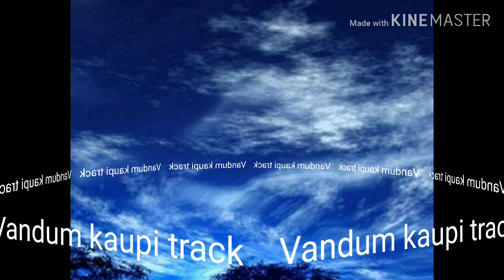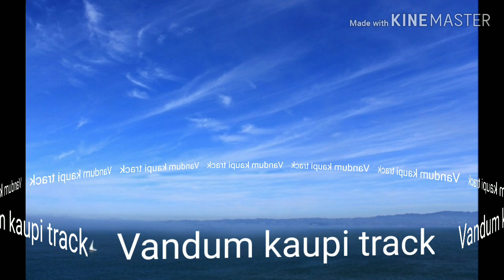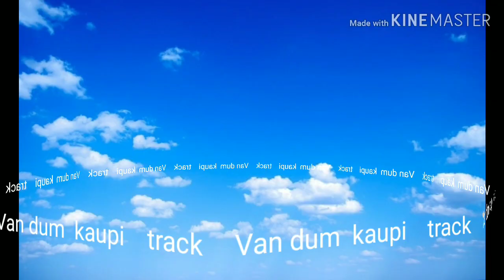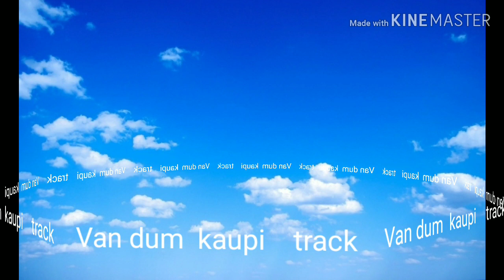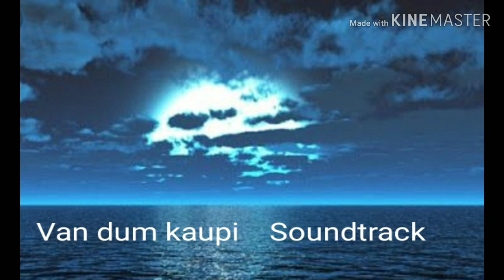Vandum kaupi ~ track / Karaoke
VANDUM KAUPI

1. Vandum kapi pinah khin,
     Jerusalemthar ka hmuh;
     A dawhzia ka chim kho lo,
     A kauh zia chim cawk lo
     Hawi nak lei kip ai dawh i
     Dawtnak khualipi a si
     I do le buai a umlo
     Lunglawmh nak in a khat

          A laiah Bawi țhutdan a um
          Ceu dawh nih a hual i
          Nunnak Tiva a luang zungzal
          Nunnak thing hna an par zungzal
          An uai balloh an cuai balloh
          Dawh tein an par e
          Teinak hlathar cu an sa
          Țingțang aw phuntling he kan Bawi
          Țhutdan sungbik an hual
          Sunparnak he hla an sa
          An khamhtu Bawi thangțhat in
          An aw thawng a reh lo
          Jerusalem tharah ( 2 )
          Zion khuapi dawh ah
          Khuapi dawh ahcun.

2. Jerusalem tharah cun
     Nunnak nei an i din lai
     Vanmi thiangmi lennak ram
     Sui khualipi ahcun
     Rawlțam tihal a umlo
     Lunglawm hnangam in an leng
     Miphun vialte an lengți
     Sunparnak ram nuamah.

Trans by :  Hc. Manghmun ( L )
Vawmbuk